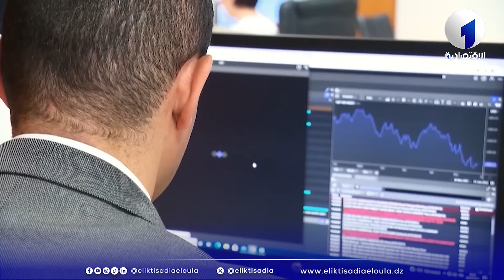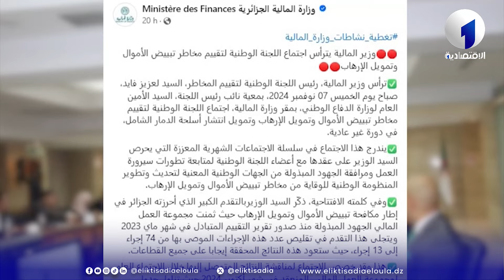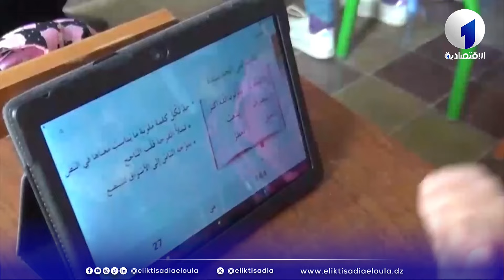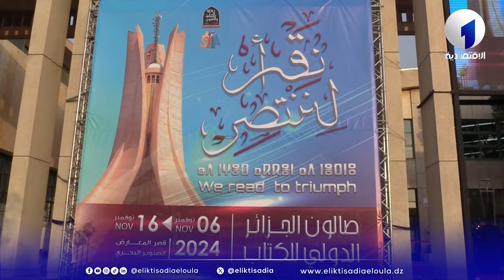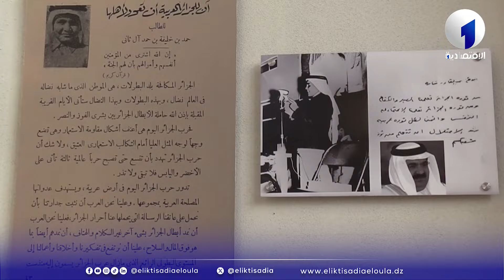النشرة الأمازيغية ليوم الجمعة 08 نوفمبر 2024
تلفزيون الاقتصادية الأولى
التردد : 10922
الترميز : 27500
معامل الترميز : 7 / 8
الإتجاه : أفقي
قمرصناعي : نايل سات
موقع ويب :